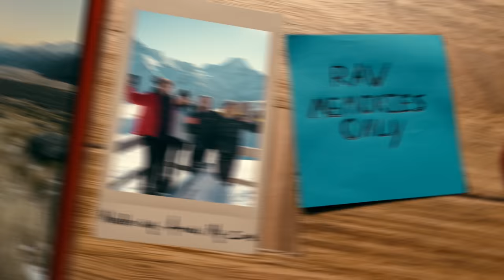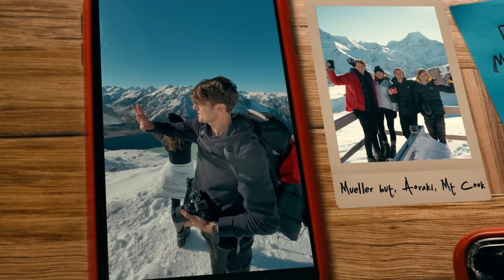New Zealand's most famous hike, Roy's peak, Wanaka. | EP5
MUSIC

All of the music in this video is from Artlist.

DESCRIPTION

We were all wrecked from 3 weeks of intense exploring around the south island of New Zealand, and desperately needed a good sleep in once we arrives at our last stop of the trip, Wanaka.
But there was one last incredible must do hike here, so the team and I decided to brave the exhaustion, and end the trip on one of the most beautiful hikes in the world, and believe me, it was worth the effort.

ARTLIST MUSIC USED

00:00 - mara mara by hans johnson
01:30 - dawn raider by tristan barton
03:03 - against all odds by kutiman
03:24 - dawn raider by tristan barton
06:32 - awake (east-africa) by hans-johnson
07:52 - mara mara by hans johnson
10:02 - acceptance by frankie orella

Chapters:
Previous episode recap - 00:00
Drive to Wanaka - 00:30
The last Adventure - 00:53
Hike to Roy's peak - 01:30
Top of the world - 03:24
Where I get my music an sound effects - 06:13
Snow boarding - 07:52
Saying goodbye to Cam & Lana - 10:02
Memories of the trip - 11:13

New Zealand | road trip | aoraki | south island | Mt cook | ateora | kia ora | travel | cinematic | vlog | Hooker valley | milford sound | Travel New Zealand | Arthurs pass | New Zealand nature | Castle Hill | south island | Roy's peak